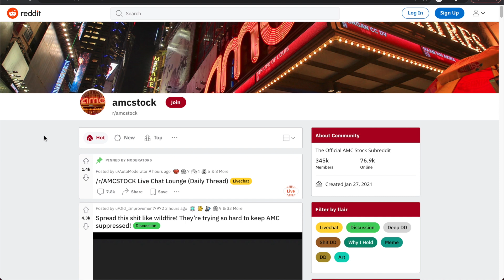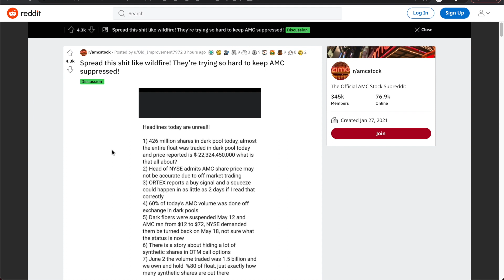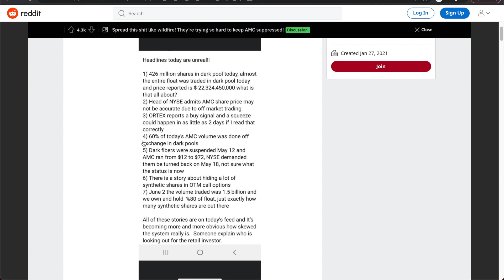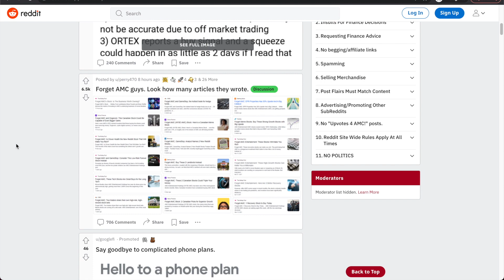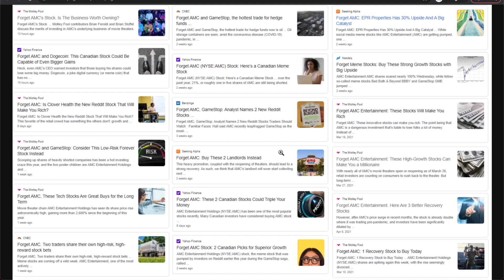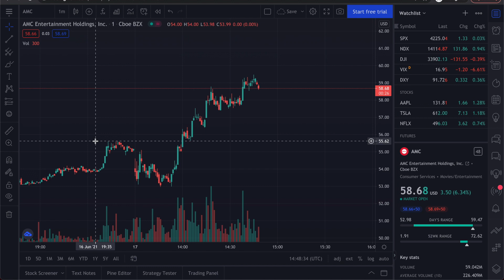AMC STOCK PRICE RECOVERING? AMC Price Prediction & News Update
AMC STOCK PRICE RECOVERING? AMC Price Prediction & News Update. What are your stock price predictions for AMC Stock?